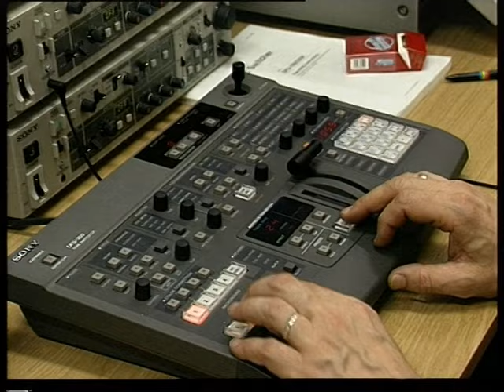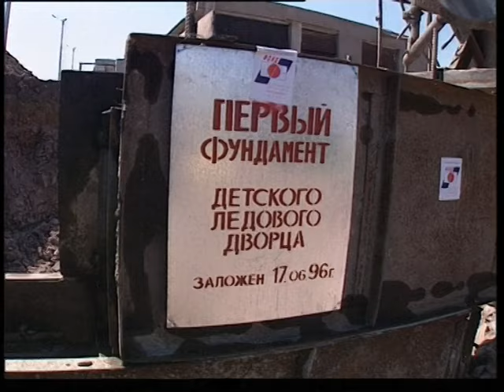Child hookey plase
Магнитогорский корреспондентский пункт ЧГТРК - строительство детского хоккейного дворца, Magnitogorsk correspondent offise off ChGTRK - Child hookey plase